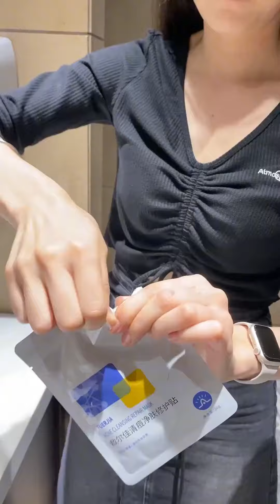女友在小区楼下穿火辣比基尼！小区大爷都80了！看一眼差点给人送走！【不次辣条的王美丽】